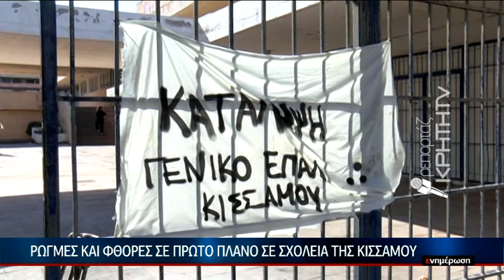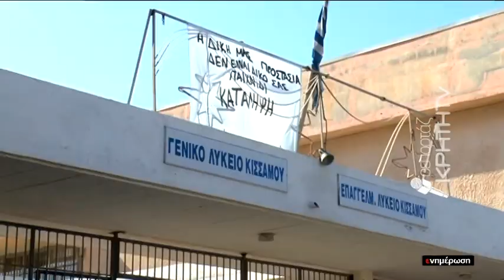Ρωγμές και φθορές σε πρώτο πλάνο σε σχολεία της Κισσάμου